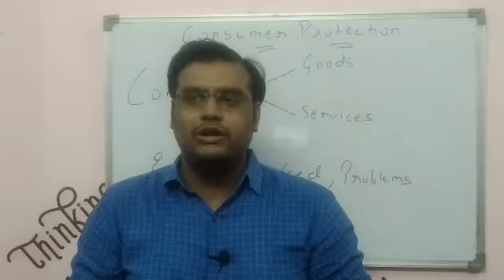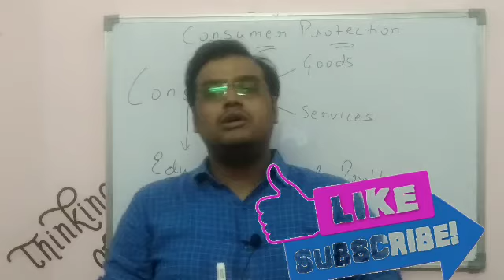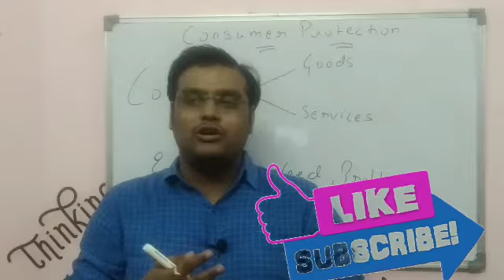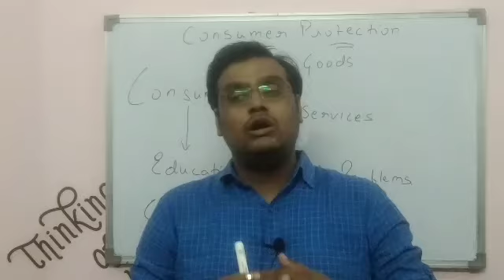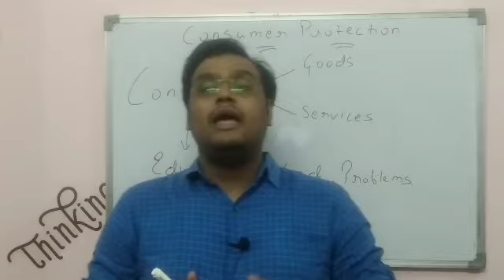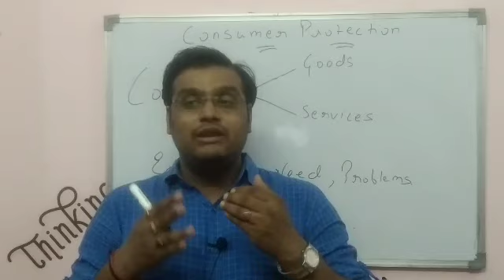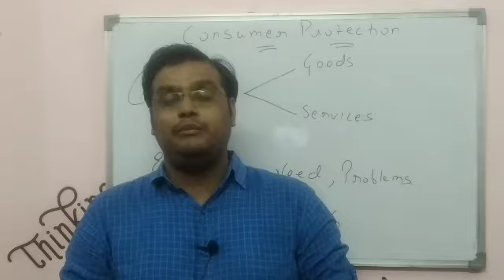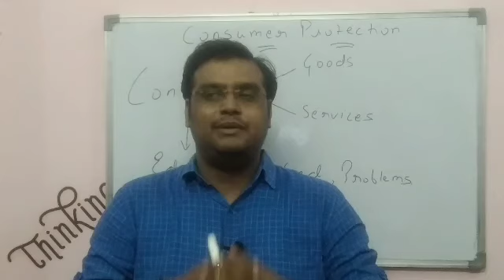CLASS 10TH COMMERCIAL STUDIES